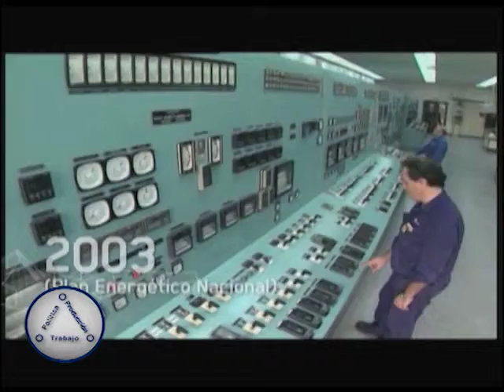131008 Política Producción y Trabajo N°208 Canal METRO Martes 13:30 Bloque 1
Juan Schmalko, Director paraguayo en Yacyretá
El significado de Yacyretá y las próximas nuevas obras, imprescindibles para el desarrollo económico.